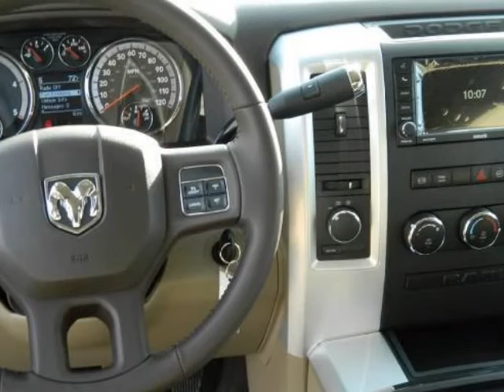2012 RAM 3500 4WD Crew Cab 8 Ft Box SLT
2012 RAM 3500 4WD Crew Cab 8 Ft Box SLT
VIN: 3C63DRHL9CG322521

We think you will love this NEW 2012 RAM 3500 4WD Crew Cab 8 Ft Box SLT.It comes fully equipped with Abs (4-Wheel), Air Conditioning, Alloy Wheels, and many other features.We are proud to offer great financing options on new vehicles.